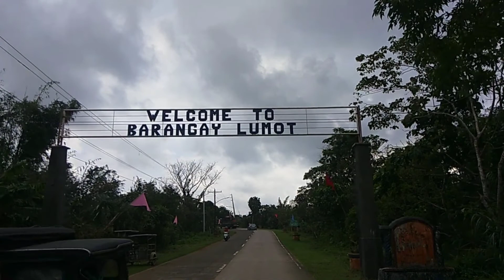Glamping Etc. Phil. | 10th Year Wedding Anniversary! ❤️